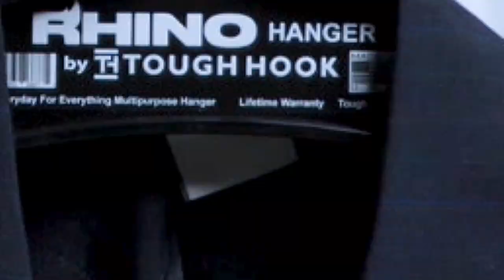The RHINO Clothing Hanger -The Everyday for Everything Hanger - Get Yours Today - USA Made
The RHINO Hanger by Tough Hook The Everyday for Everything Hanger
When the going gets tough... Get a Rhino by Tough Hook Hangers.
Introducing the all new Rhino Hanger by Tough Hook. The Rhino is the newest addition to the heavy duty hanger line up, created with added design features intended for clothing storage and general household use. Nearly indestructible, the Rhino hanger shares the same strength and durability architecture as The Original Tough Hook and the Tough Hanger XL, featuring I-beam construction and High Impact Plastic Resin Material.